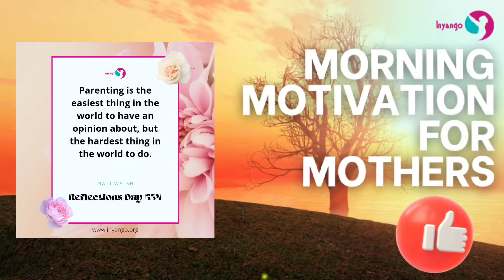Best Motivational Quotes For Mothers (Day 534)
Hello, Healthy moms. You are the best mom for your kids, so before taking advice, ask as many questions as possible to make sure you are implementing something valid.